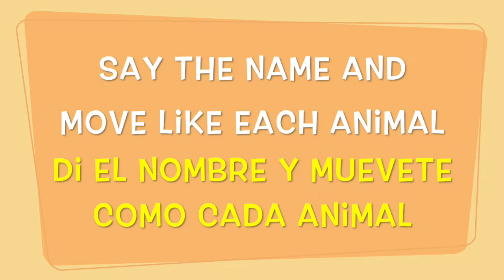How the Animals Dance